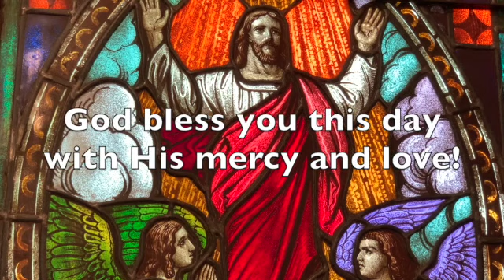worship service 12-13-20